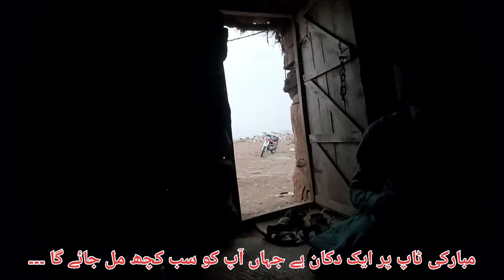Travelling Vlogs || Punjab To Balochistan || Dgk Towards Mubarkii Top || Exploring Koh-e-Suleman